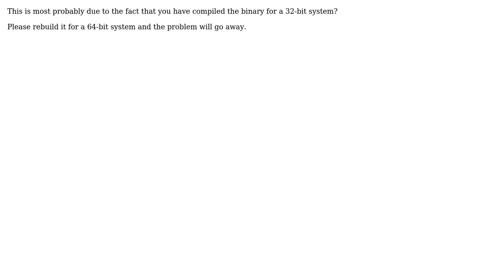How to encode video 3840x2160 with 32x32 and 16x16 CU with depth 2 and 1 in HEVC Encoder HM 13?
With thanks & praise to God, and with thanks to the many people who have made this project possible! | Content (except music & images) licensed under CC BY-SA | Music | Images & others | With thanks to user user3569998 user Fredrik Pihl and the Stack Exchange Network Trademarks are property of their respective owners. You are responsible for your own actions.